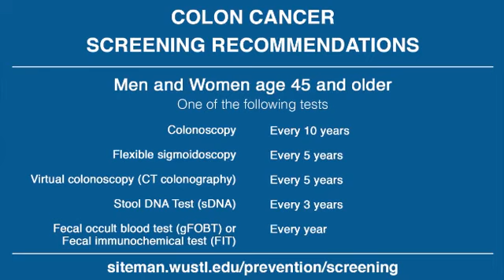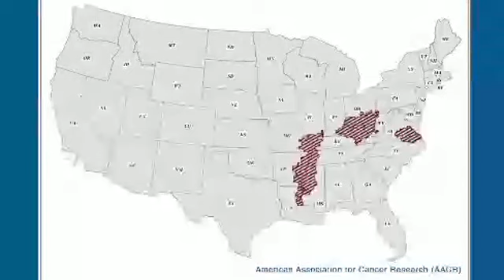Hereditary Elements of Colon Cancer Facebook Live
Join us live as we discuss the hereditary elements of colorectal cancer with Washington University colorectal surgeon Matthew Mutch, MD. Learn about colon cancer and ask our expert questions that will be answered throughout the event.